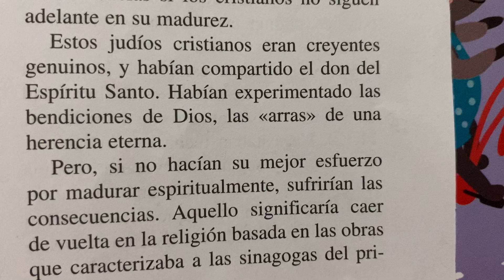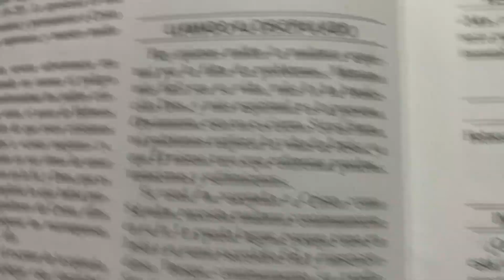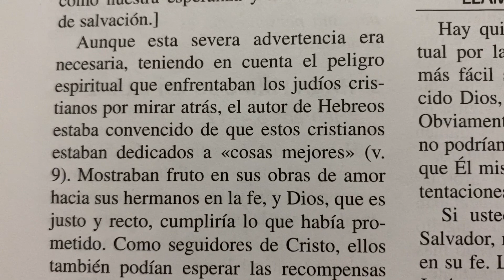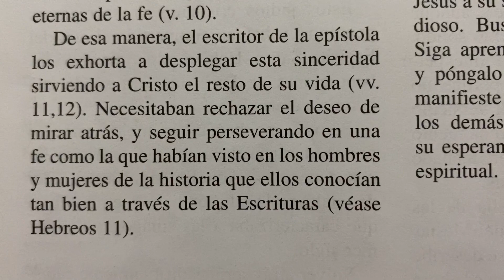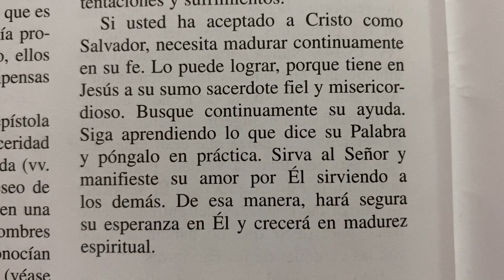Haga firme su esperanza